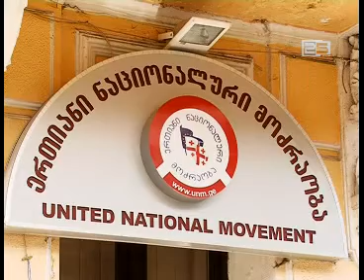05 vano merabishvili gad lana mirza